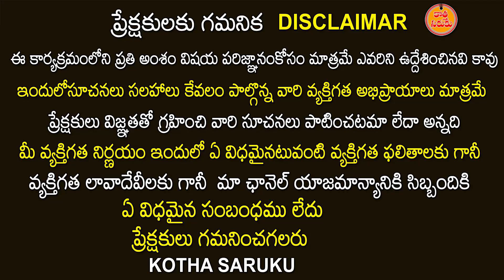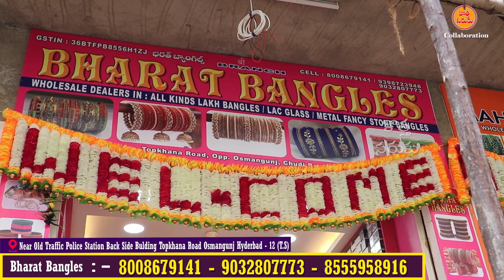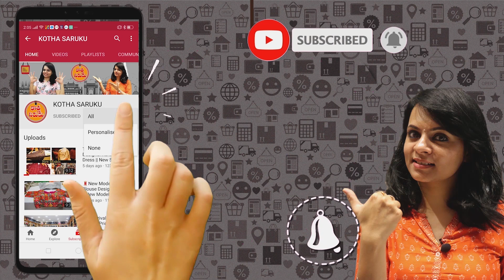లక్షల్లో మోడల్స్ బ్యాంగిల్స్ లో | Bharth Bangels | Cheapest Bangles Market in Hyderabad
Bharth Bangels

charminarbangles charminarbangleswithprice charminarbangles market#charminarbanglesshop#hyderabadbangles#worldfamous charminar bangles#bangles#wholesalebangles#wholesalebanglesinhyderabad#lad bazarbangles#cheapestbanglesmarketinhyderabadsafabangles hyderabad#ladbazarbangles#hyderabadbangleswholesalemarket#glass bangles#chanminarbanglesmarket#hyderabad#banglesdesign#charminar lakkabanglescharminar wholesale bangles